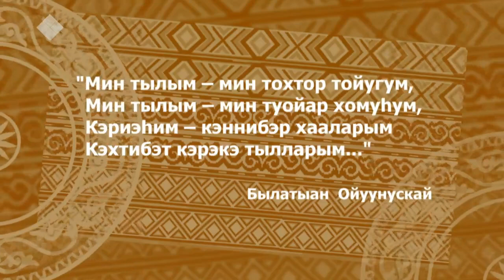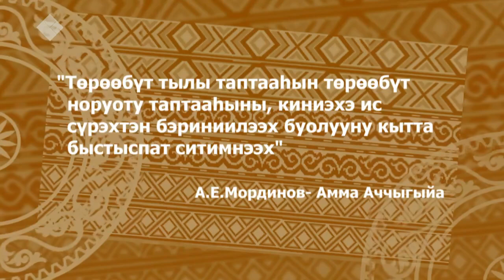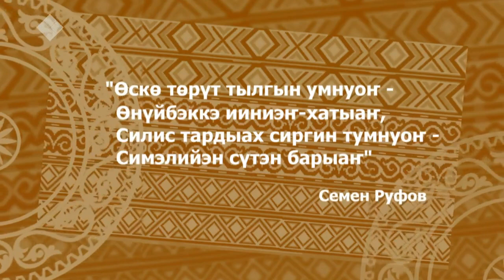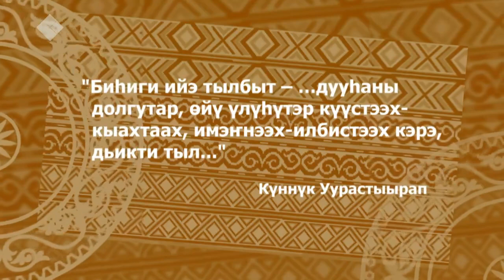«Полярная звезда» (14.02.21)